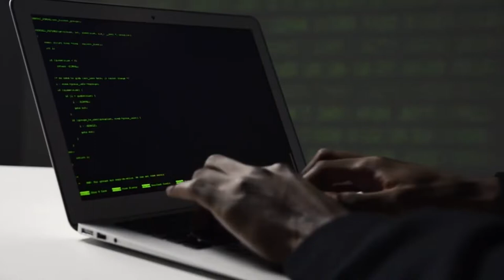O BRASIL SE TORNOU O 5º MAIOR ALVO DO MUNDO PARA CRIMES VIRTUAIS EM 2021. CONFIRA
| GOLPES |